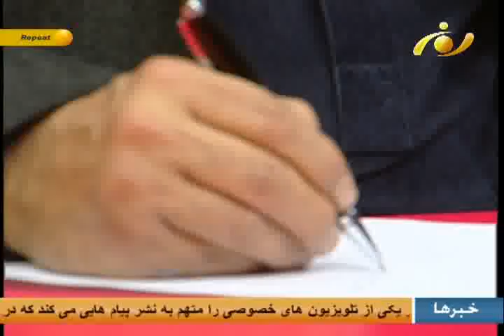آخرخط - حمله انتحاری به یک رستوران لبنانی در منطقه وزیر اکبر خان کابل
حمله انتحاری شام روز جمعه که بیست و یک کشته و هشت زخمی برجای گذاشت، واکنش های مقامات خارجی و داخلی را در پی داشت. در این حمله رییس صندوق بین المللی پول در افغانستان و  چهار کارمند بلند پایه سازمان ملل متحد کشته شده اند. طالبان ضمن قبول مسوولیت این حمله، آن را به تلافی حمله هفته گذشته نیروهای ناتو بر ولایت پروان خوانده اند. کارشناسان تحلیل های متفاوتی از این حمله و اظهارات طالبان و مقامات جامعه جهانی داشته اند.
هادی سینا این موضوع را با الحاج محمد داوود کلکانی عضو مجلس نمایندگان و جنرال زلمی وردک آگاه نظامی به بحث و بررسی گرفته است.